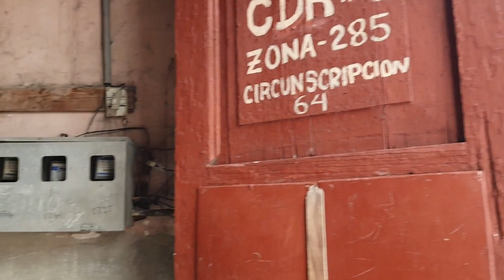SANTIAGO DE CUBA el 17 de MARZO de 2020 (7)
Acompáñanos en nuestro paseo por Santiago de Cuba